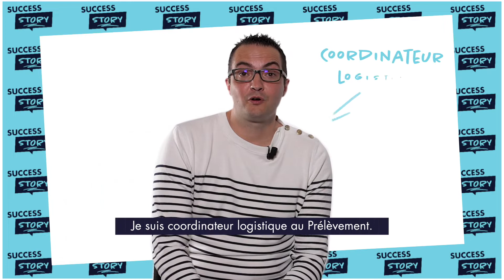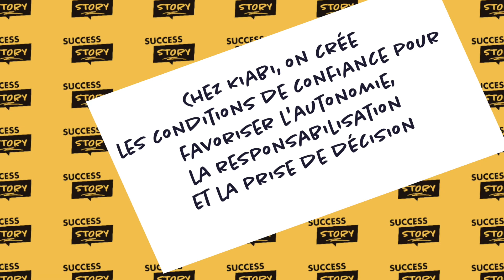Success Story - Episode 6 ● Team Supply, parcours évolutif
Success Story - Episode 6 ● Team Supply, parcours évolutif : “Chez Kiabi, on crée les conditions de confiance pour favoriser l'autonomie, la responsabilisation et la prise de décision »

Linda et Jordan, coordinateurs logistiques (manager de proximité), nous confient comment en étant acteur de leurs son parcours ils ont pu arriver à réaliser leur projet pro